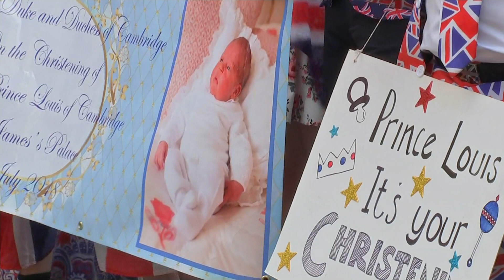Meghan Markle and Prince Harry amongst guests at Prince Louis christening | 5 News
► Prince Louis was baptised at St James' Palace. While the Queen and the Duke of Edinburgh did not attend, many of the other members of the family were there including Prince Harry and Meghan Markle.